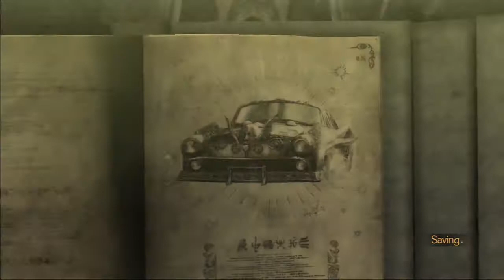Let's Play: Bayonetta PS3 Part 21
An intense motorcycle race begins!